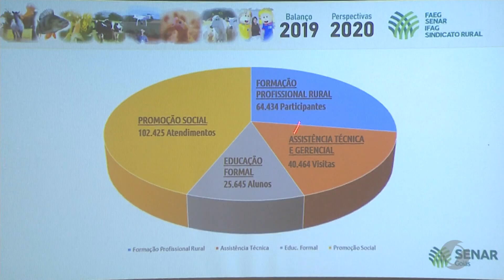JSD (13/12/19) - Faeg/ Senar faz balanço do Setor Agropecuário em 2019